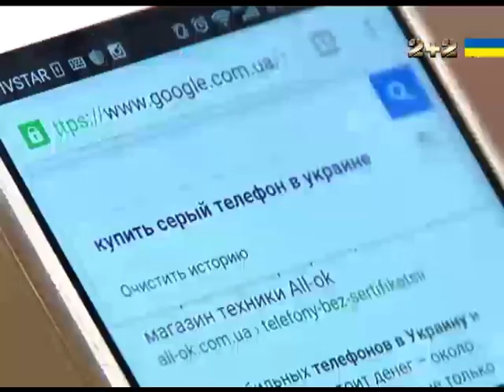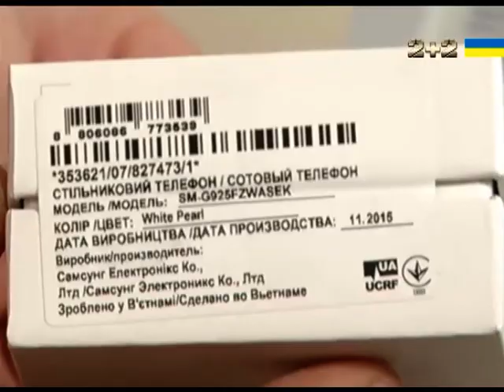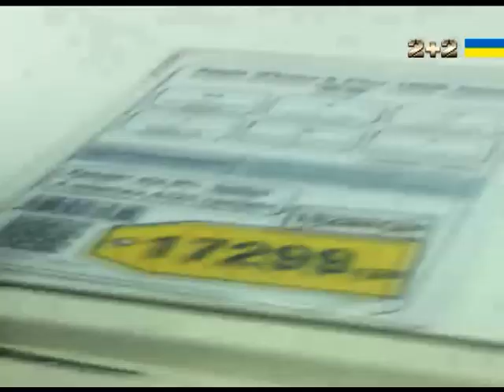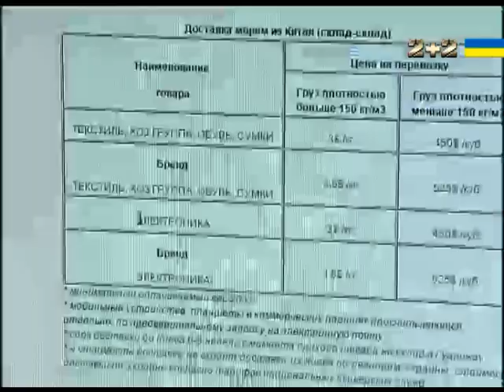Як провезти контрабанду в Україну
Секретні матеріали. Як провезти контрабанду в Україну?